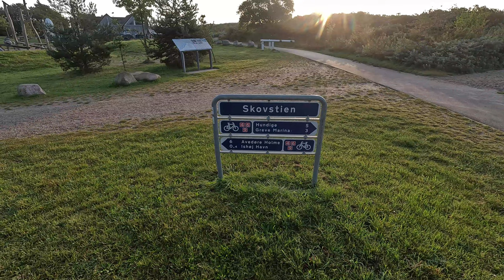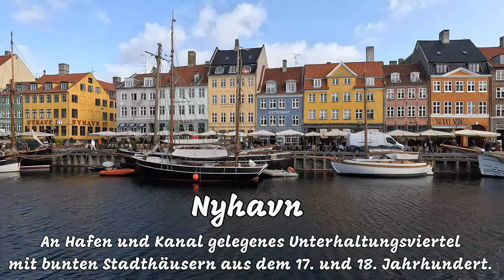Radreise Kopenhagen-Helsingør-Roskilde | September 2023 | #1 Kopenhagen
Ende September mach ich noch einmal eine Rundtour auf der dänischen Insel Seeland.
Kopenhagen, Helsingør und Roskilde werde ich dabei in den 3 Tagen besuchen.
Aber die Städte sind nicht das Highlight der kleinen Reise...